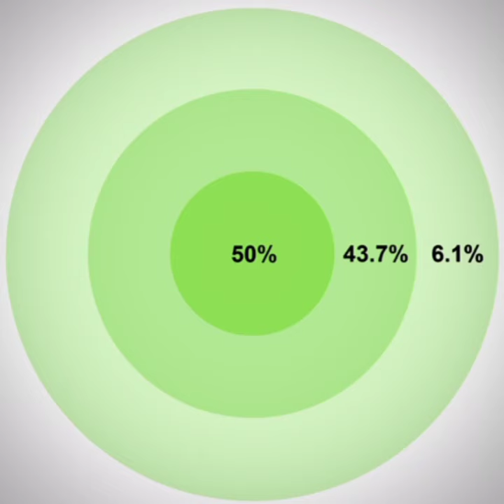Strongest Missile | R-36 Russian